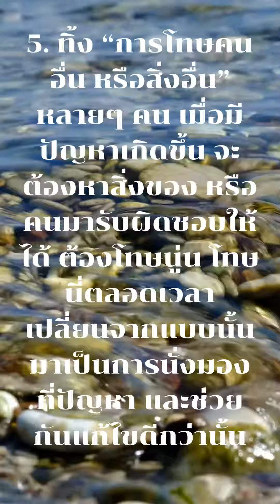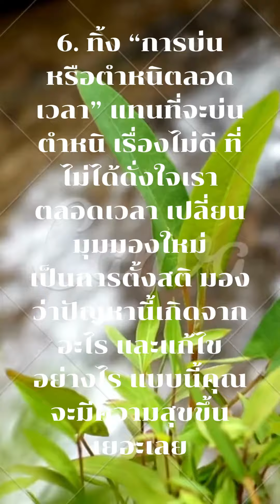10 อย่างที่ “ควรโยนทิ้ง” แล้วชีวิตจะมีความสุขมากขึ้น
บทความดี ๆ จาก เพจนี้มีแต่สิ่งดี ๆ
ขอบคุณ ข้อมูลจากกลุ่มแฟนคลับอาหนิง นิรุตต์ ศิริจรรยา
ขอบคุณเพลงเพราะ ๆ เพลง รักเธอเป็นวันสุดท้าย (เจี๊ยบ พิสุทธิ์ ทรัพย์วิจิตร)